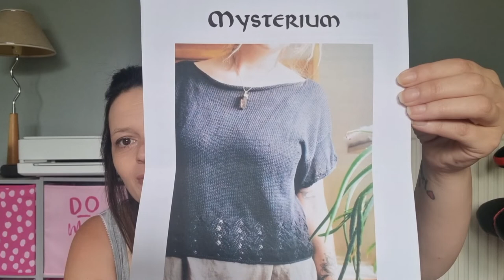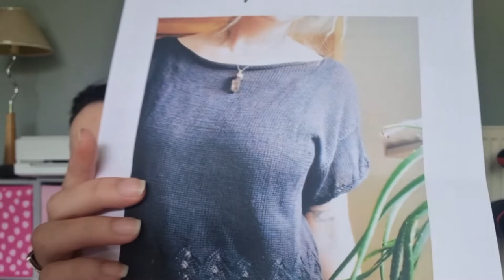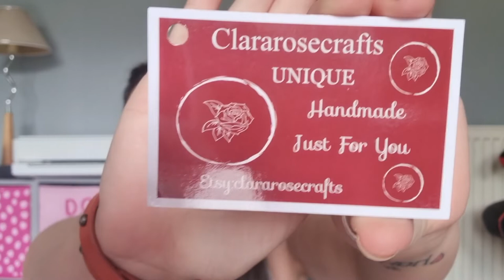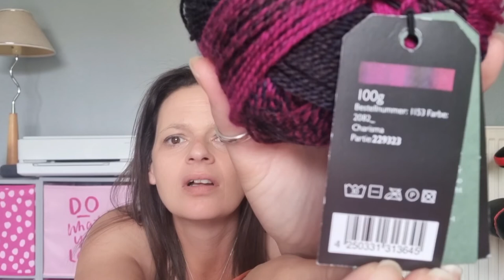EP 14 - The Whitmore is finished! and other ramblings....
Welcome to Episode 14 of My Yarny Corner

Ravelry- Myyarnycorner
Facebook - My Yarny Corner
My Etsy Shop - My Yarny Corner

Kals mentioned

acrossthepondshawlkal
Ruth loves to knit

Greenlambkin Yarn

Podcasts

Patterns and Shops

Clara Rose Crafts - Etsy
Greenlambkin Yarn - Etsy
Purl and Jane - purlandjane.co.uk